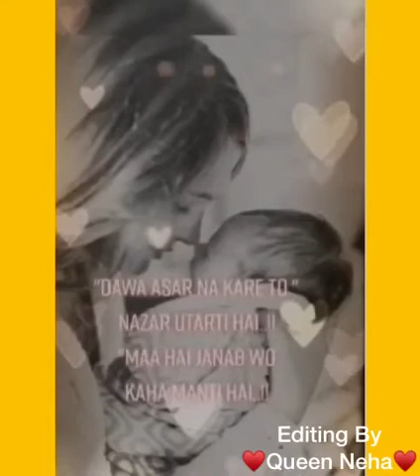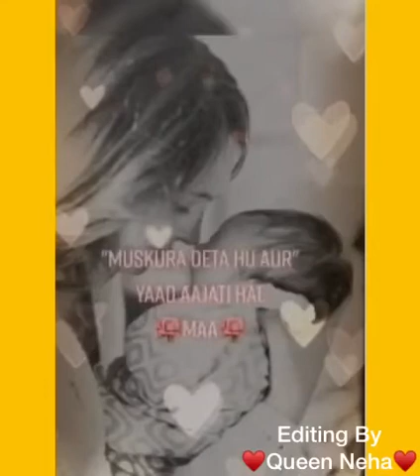Maa Ki Dua Main Asar Bhut Hai | Tiktok Videos 2020 | Maa Ke Pairo Me Hi Jannat Hoti Hai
Hey TikTok Viewer!!

⛔DISCLAMER⛔ BY QUEEN NEHA
Hey Viewer , I Am Not Trying To Hurt Or Attack Anybody, My Video Are Simply Made For Entertainment , Fun , Viral Trending Purpose Only✔

❤️ Aashiqui ❤️
❤️ Neha ❤️